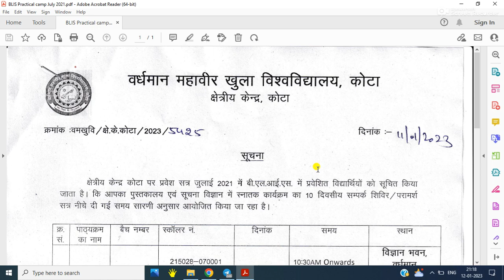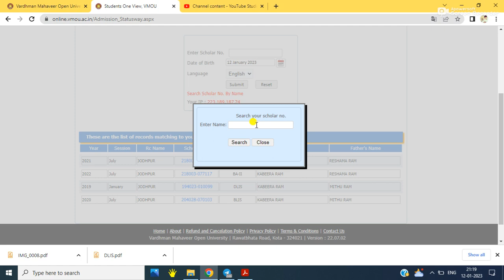Vmou Kota BLIS July 2021 Practical Camp RC Kota